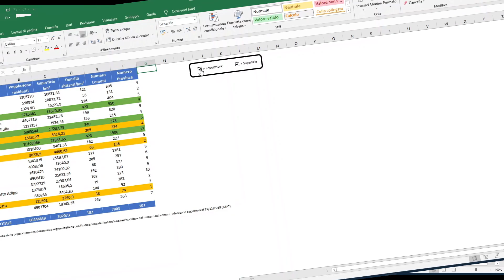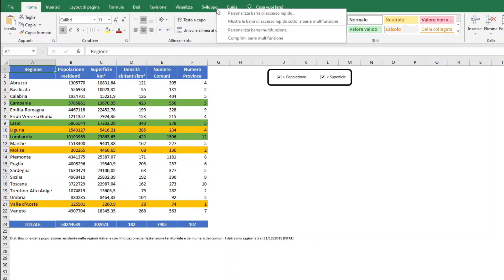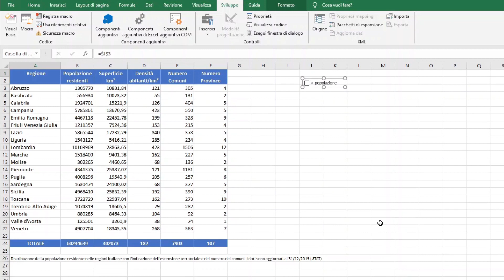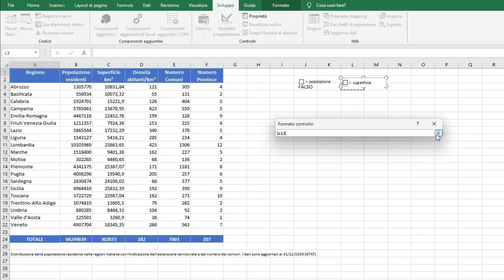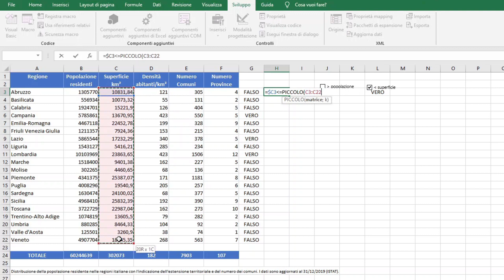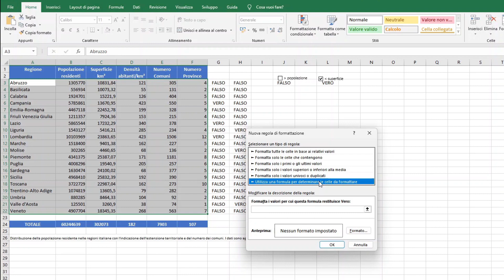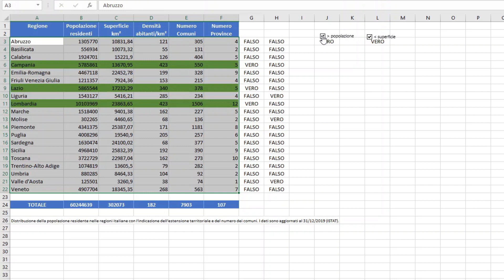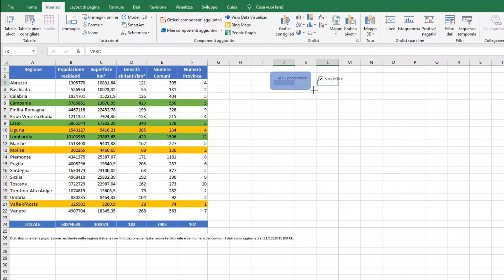Formattazione condizionale (parte5) - Excel Espresso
La Formattazione condizionale ci permette di mettere in risalto singole celle, righe o colonne applicando diversi formati e stili al foglio ogni qualvolta che i dati presenti soddisfano una o più condizioni. Tale caratteristica è molto utile perché a colpo d’occhio tutte le informazioni più importanti vengono evidenziate.
in questo quinto video dedicato alla formattazione condizionale, vedremo come usare la formattazione condizionale abbinandola alle caselle di controllo.

00:00 - Intro
00:21 - Esempio di formattazione con le caselle di controllo
01:08 - Cosa sono le caselle di controllo
01:42 - Scheda sviluppo
02:18 - Come inserire le caselle di controllo
04:24 - Creare le regole per la formattazione
07:56 - Definire le formule per la formattazione
11:16 - Migliorare l'aspetto estetico

Ricorda: Excel Espresso il modo più semplice e veloce per imparare ad usare Excel 👍👍👍